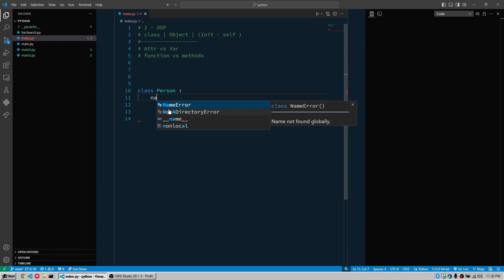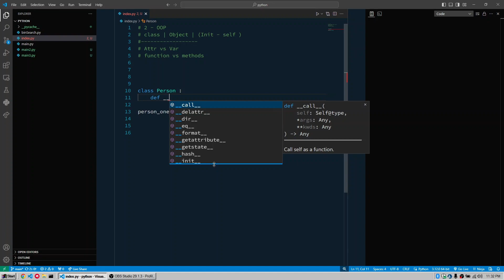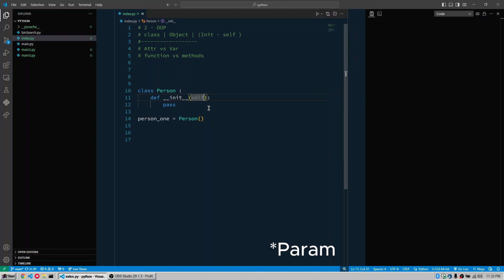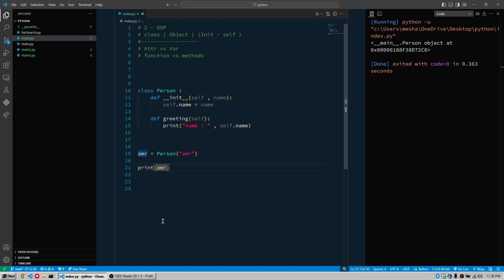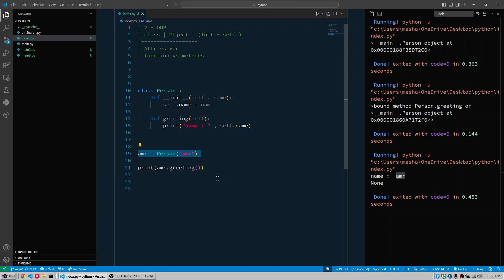OOP Basics - Class Init Self #2